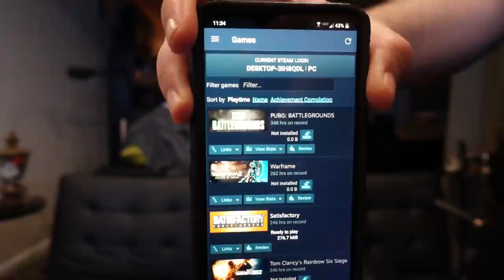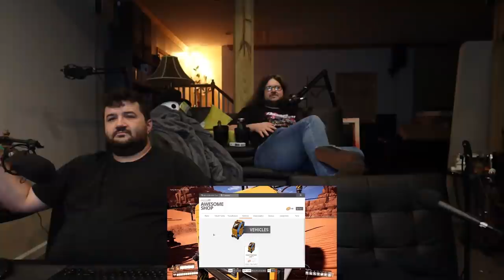I Built a 600 Meter Human Cannon That Ends Existence - Satisfactory@LetsGameItOutRENEGADES REACT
117Jorn
Acoleyte
Adam Hart
Adam Udulutch
Adeel Javed
Aleks98
Alex Jack
Alex Santana
Alexander Lukas
Andre Bradford C Diaz
Andrew Davis
Andrew K.
Angel L Rivera Santiago
Anthony Vang
Antiskill
Arcane_Rogue
Ashley Short
Austin Nickins
BakaBread
Beffstew
Benjamin Sapp
BlueDebut
BlueRat138
Brian Evans
Caillou Escamilla
Caleb Matthew Howard
Canadian_Caesar
Captain Kohai
Catherine Thurmond
ChaosVesperia
Charles Rogue Rose
CleverWillow
Conor Fergus
Corey Costello
Dana Mario
Daniel Roden
Darksteel78
Dave Moore
Deathgrips099
Derrick Perry
Derryn Fry
Doc
douledamn
Dr. Renegade Neo
Dreamaniax
Emiraldentra
EmperorTigerstar
ERIC BARTON
Erik Phelps
Ernesto Membreno
Ethan Bergeron
Ethan Vaughn
Felix Osborn
Findel
Finnishturska87
Geno
gojulas 200
GrandBaronLudwig
Graydon Booth
Griffin Burt
Isaac Roa
Jacobus06
Jakeanator78
James Andersen
James Fernandez
James Rucibwa
James Shimo
Jay
JD
Jed Wingard
Jeffrey Maple
Jeremy Dalby
Jesse dooley
Jessica Miller
Jim Kerrigan
Joe
John Doe
John Mekjian
John O'Grady
Jon Rodriguez
Jonathan Brugger
Jonathan R.
Jonathon Forney
Jordan J
Joseph Allan
Joseph Cooper
Josh King
Joshua Fix
Justin MacFarlane
Kay Scruton
kevin auld
kirbydance
Landon LeDoux
Lauren hunt
Leemaths
Lin Nguyen
Locus Coeruleus
Logan Wajer
Louis Heimansohn
Ludacris* Life*
Luis Henriquez
Luis Longo
Luis Soriano
Macon Gallon
Matt Way
Matthew Knudsen
Matthew Kwaske
Megabit
Megan Andrews
Melody Richardson
Michael Pollart
Michael Ryan Jones
Micheal Foster
Mighty Snake
mmk
MrValdac
Myles Harris
Mystique Meredith
Nicholas Cramer
Nicholas Wilhelm
Nicole Davis
Nicole Nishida
Nikola Bittner
NohrianChum
Omega Sirius
PaidBill
Pan Samu
Philip Munoz
Phillip J Smith Jr
PotterBrony
Random Pledger
RedSteelMoss
Rerekura mataamua
Richy
Robert Smith
Roderik Groenwold
Rodney warnock
Rogelio
ryan anderson
Ryan Simpson
sal online
Sam Phelps
Scott A. Williams
Sentinel Wyvern
Serena Avalar
Seth Bertram
Shelby Atkinson
Shugadonk
skrimm
Skye
Supermonaman
The Alchemist
TheLoneWolf43
TheRickson
Thezion1111
Thiago Anjos
Thomas Martin
Timothy James Halfpenny
Tobias Gladden
Travis Tierney
Trey
UlvfraNord
Will Kaun
Windwalker57
Yaroslav Gorbal
yessircicero
Zakooma
Zeebox10
Zyxkafex